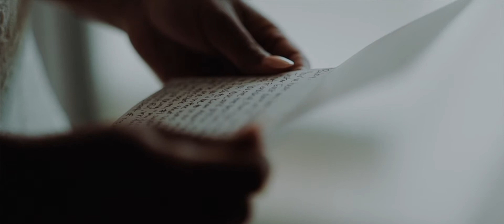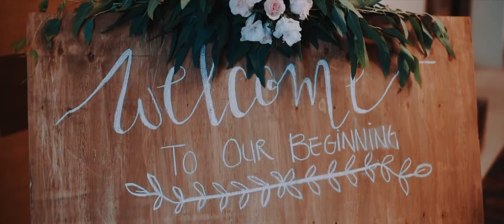NFL Player Wedding Video - Cancun, Mexico Destination Wedding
Adrian Philips married the love of his life in Cancun at the Hyatt Ziva Hotel. Their wedding was temporarily interrupted by a storm, but they didn't let that hold them back from partying with their friends at the most lit reception we've attended.